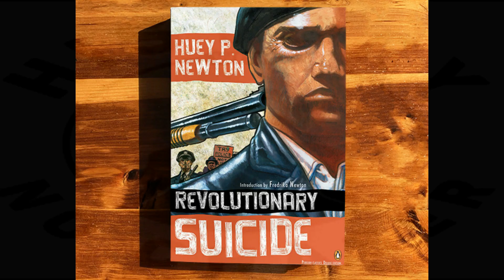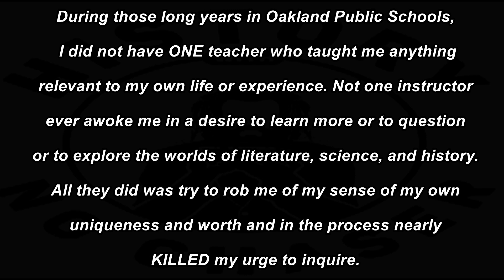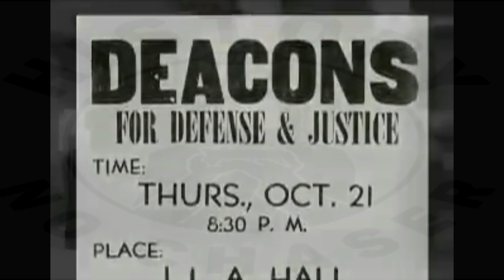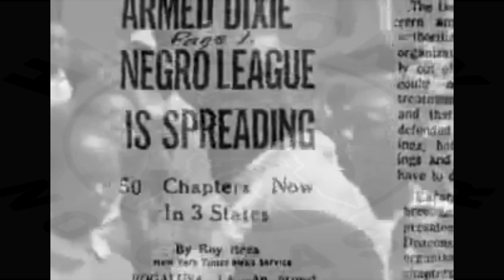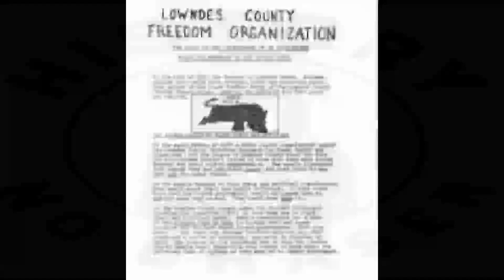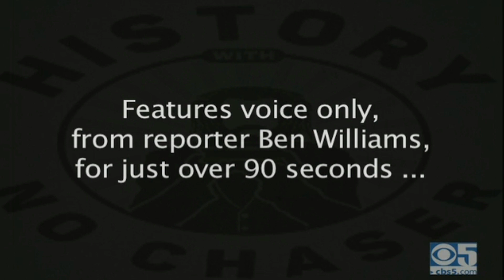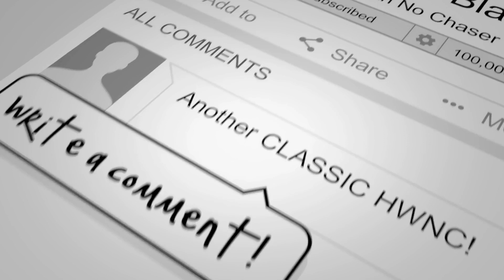The Huey Newton Story: Part 1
***HISTORY WITH NO CHASER ALBUM ON SPOTIFY & APPLE MUSIC JUNE 20TH***

THE BLACK PANTHER PROJECT

This is part one of Huey's story, from birth to starting The Black Panther Party, growing the party to the his murder trial. In order to hear the FULL STORY remember to listen to the album. "THE BLACK PANTHER PROJECT" June 20th